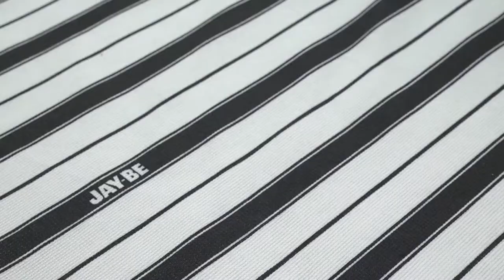Jay-Be Evo Folding Bed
The Jay-Be Evo Folding Bed is the perfect lightweight guest bed for use in a wide range of environments.

Firstly it's easy to use, it’s super slim design allows it to be stored just about anywhere; under the bed, in a cupboard or even the boot of your car.

The innovative open cell structure of the Airflow Fibre mattress allows it to breathe ensuring that the mattress stays fresh for longer, whilst the sprung slatted base flexes as you move to provide adaptable support for exceptional personal comfort.

Lifetime frame guarantee
Suitable for regular use
Sprung slatted base
Breathable Airflow mattress
Durable epoxy paint finish
Ultra slim for easy storage
British made